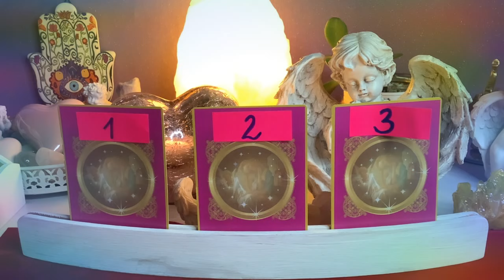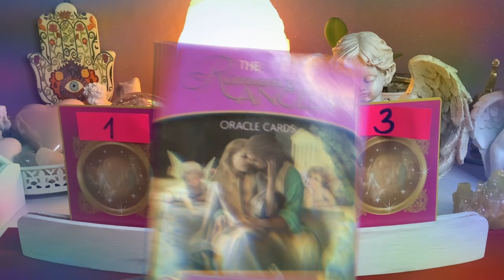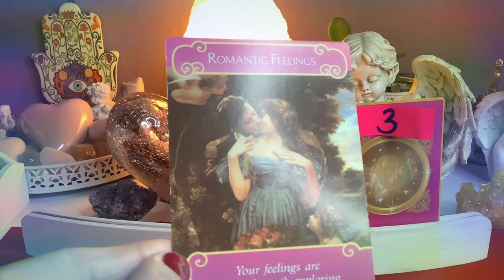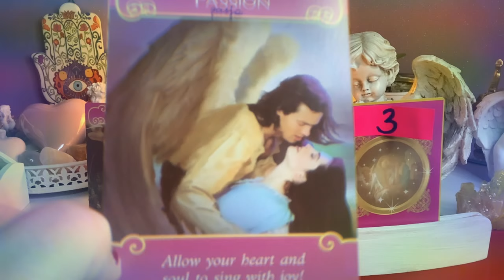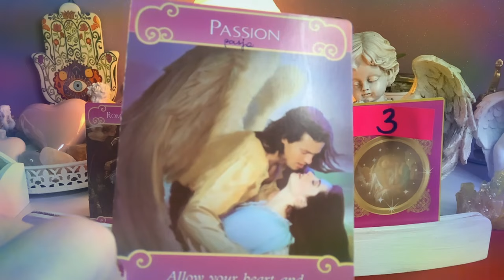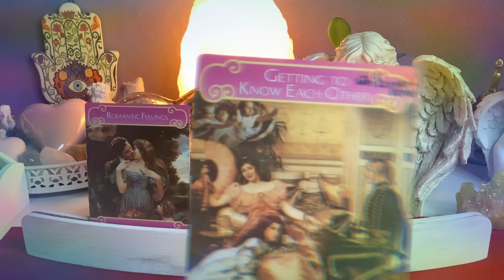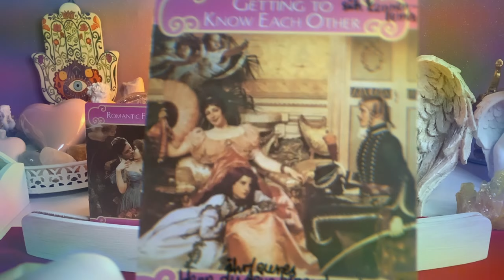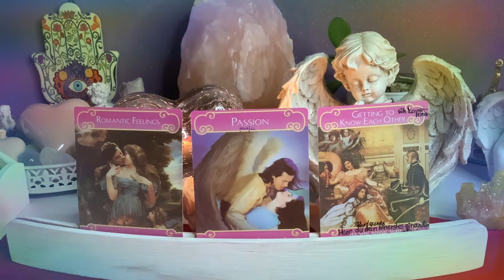Orakel❤️MILOSNA PORADA NA LISTOPAD?❤️wybierz karte❤️3#Karty#ORAKLU ROMANTYCZNEGO❤️wrozby